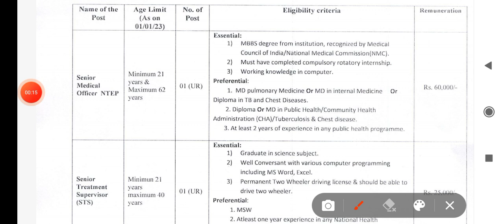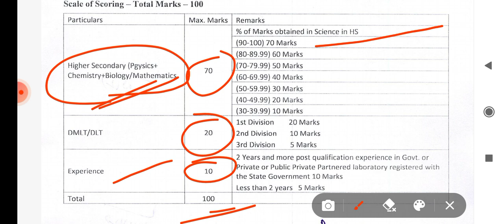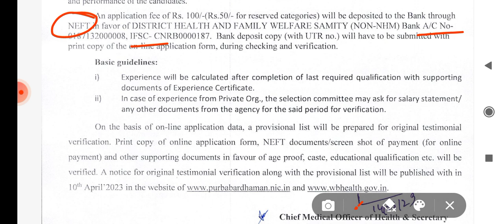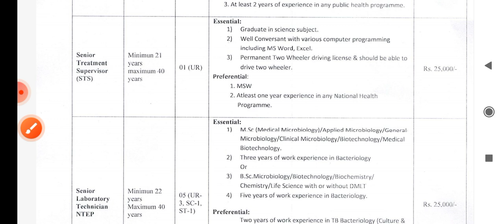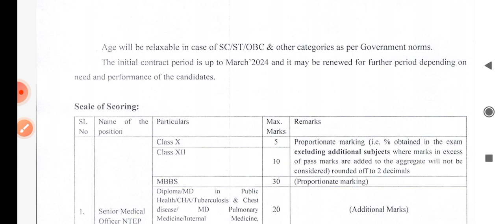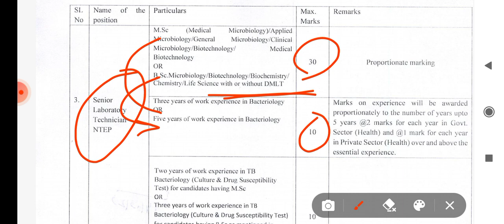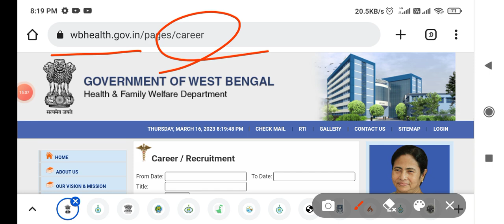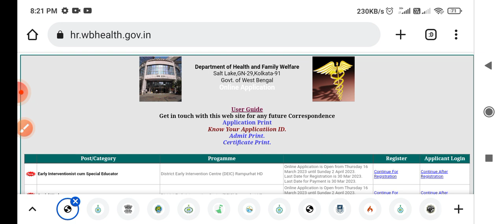purba burdwan district hospital job | purba bardhaman job vacancy 2023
∆ ⬇️Your Queries⬇️

Here,
Admission notifications
And others